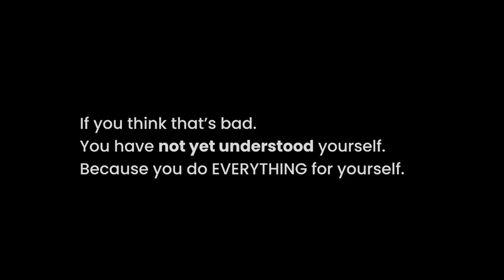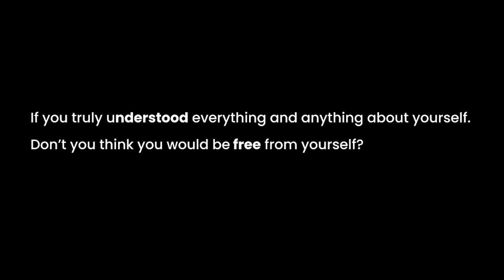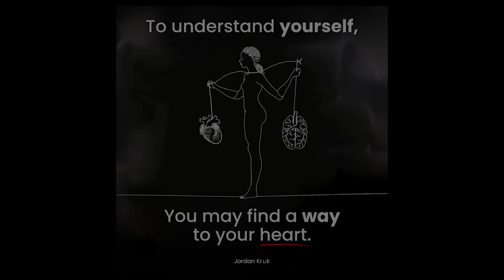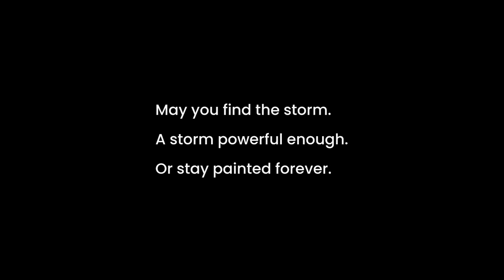HOW TO UNDERSTAND YOURSELF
You have become who you believed yourself to be.
You will become who you believe yourself to be.

How do I understand myself? | J. Krishnamurti
How To Find Your Real Self - Friedrich Nietzsche (Existentialism)
How Do You Get To Know Yourself Fully? - Sadhguru answers at Entreprenuers Organization Meet